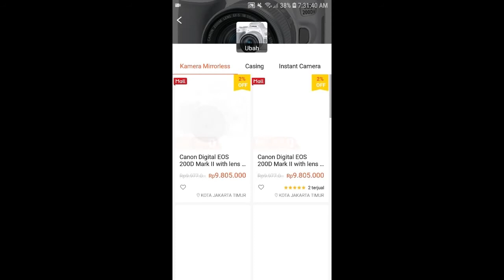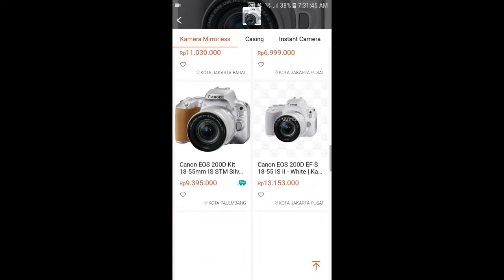Cara mencari barang dengan foto di shopee